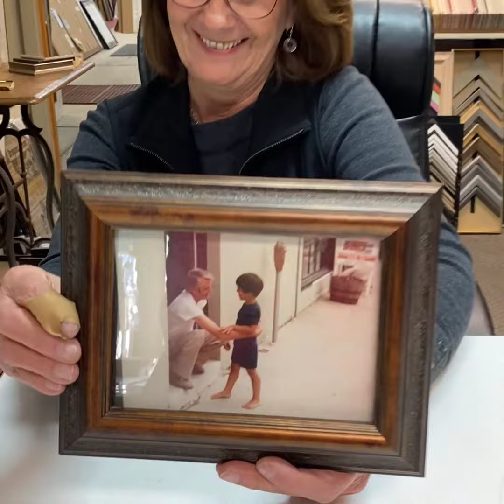LOLocal Accent on Art 306295661 1080x1080 F30